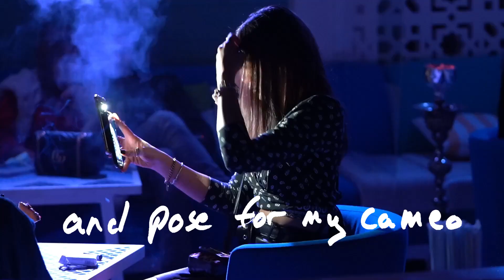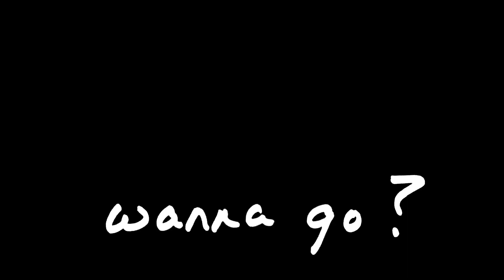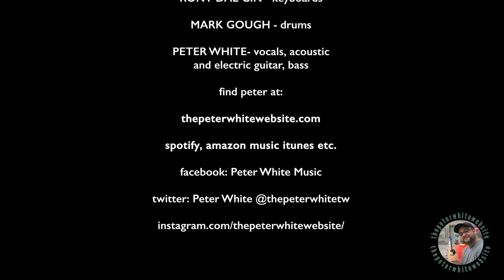"Where Do You Wanna Go?" from Day to Day by Peter White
This guy is having a hard time deciding if its safe to get back out there . . .

Thanks to Rony Dal Cin, and Mark Gough for their musicality. Also thanks to Dan Grisdale for the great album cover photo.

Spotify, Amazon Music, Apple Music and other streaming services.